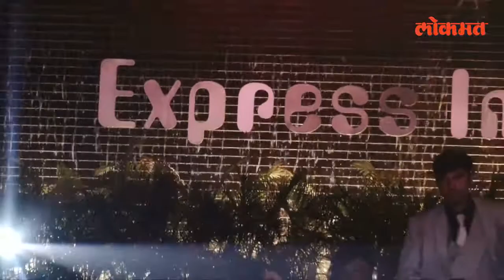Rishi Darda's Vision for Growth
JMD of Lokmat Media Pvt. Ltd. Rishi Darda unveiled his vision at Lokmat Achievers' Awards. Averred shift in mind set to achieve growth with constant change, a pragmatic approach towards convergence & digital and tapping future opportunities to convert strength of Lokmat's brand into next level perception.